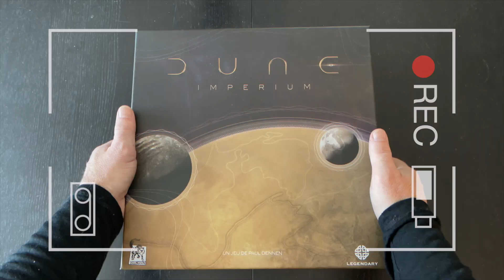L'ACTUALITÉ de la SOCIÉTÉ DES JEUX / 15 Janvier 2022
Pour débuter ma cinquième année de vidéos sur YouTube, quoi d’autre que mon actualité ludique du 15 janvier 2022 @lasocietedesjeux
0:00 Mot d'introduction
0:40 L'intro
1:00 Mot de Bienvenue
1:53 Planification de la chaîne Youtube en 2022
4:18 Retour de la revue du mois
5:46 les Statistiques de la chaîne en 2021
9:08 La Boîte cadeau de Awaken Realms (MERCI:)
11:00 Siege Strom Siege Mode /
12:16 P'achakuna /
13:05
14:53 Urto de Quentin Muller et Julien Conseil
15:34 Ahau rulers of Yucatan de la compagnie apeiron games
17:19 DOME /
18:30 Game On TableTop
18:54 MvsS le Duel Martin contre Stéphane : épisode 1 Trick Shot
20:12 Assassin's Creed Orlog le challenge solo
20:35 Expérience ludique avec plus de 50 jeux... Welcome to the moon
21:47 Euthia Torment of Resurrection
22:57 The Hunger le tirage

Et vous! quelles sont vos résolutions ludiques de l'année 2022 ?

À demain pour la suite de la vidéo avec les projets Kickstarter, Gamefound et Game On TableTop !